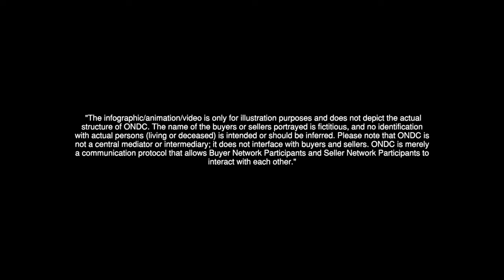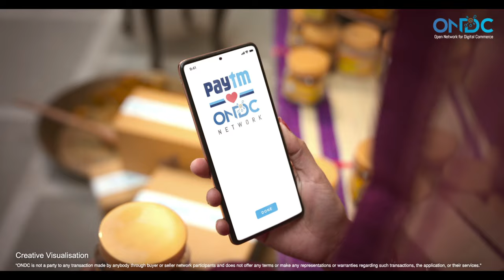ONDC Network par ab har business ke liye Bharat khulega - via Paytm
Open the doors to dreams, opportunities, and endless possibilities with the Open Network for Digital Commerce (ONDC) via Paytm. Sellers will expand their reach across Digital India, connecting with more buyers and unlocking a world of opportunities. Buyers will discover a unique and wide range of products and services.

ONDC Network par ab har business ke liye Bharat khulega, Paytm ke saath.

To sell + Say "Hi" on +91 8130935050